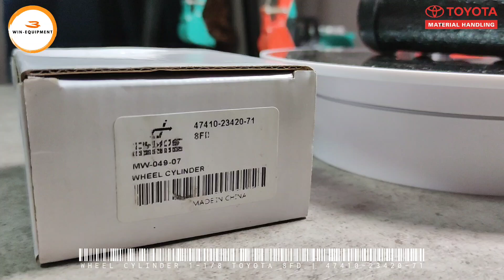WHEEL CYLINDER / MASTER REM BAWAH TOYOTA 8FD 47410-23420-71 | WIN EQUIPMENT